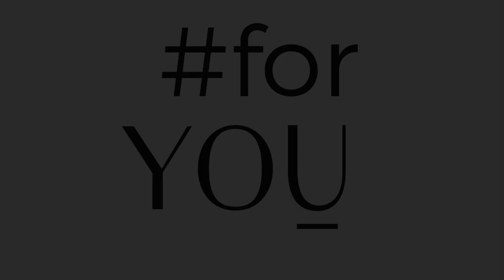Shellie Maxi - figi damskie - Julimex.pl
Odkryj doskonałość w każdym detalu - nasze czarne figi damskie to połączenie klasycznego kroju z nowoczesną elegancją. Ich wyjątkowy design wyróżnia się ozdobnymi krawędziami, wykończonymi muszelkową falbanką, dodając nuty subtelnej kobiecości.

Dzięki innowacyjnej technologii JULIMEX Laser-cut®, figi te nie tylko zachowują wygodę, ale również gwarantują niewidoczność nawet pod najbardziej obcisłymi strojami. Każdy detal został starannie przemyślany, aby stworzyć niezapomnianą bieliznę, która podkreśla unikalność każdej kobiety.

W kroku wszyta higieniczna wkładka z bawełny to dodatkowy element dbałości o komfort. Odkryj doskonałe połączenie elegancji, wygody i nowoczesnej technologii w naszych czarnych figach damskich. Sprawdź teraz w naszym sklepie!